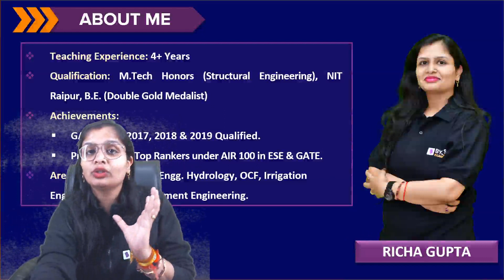Infiltration Indices MCQ | Engineering Hydrology | GATE & ESE 2023 Civil Engineering (CE) Exam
In this online session, BYJU'S Exam Prep GATE expert, Richa Ma'am discusses the important question of Infiltration Indices in Engineering Hydrology for Civil Engineering (CE). This question covers the important concept and formula from "Infiltration Indices" for a comprehensive GATE 2023 preparation. Further, Ma'am also takes up questions from the topic to help you understand the level of the GATE exam and IES exam or ESE exam.